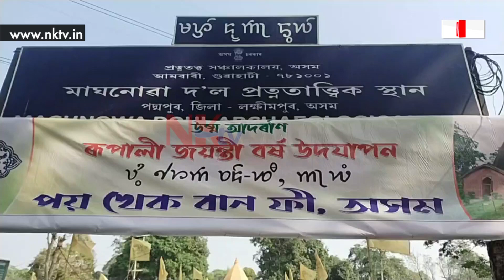দুদিনীয়া কাৰ্যসূচীৰে নাৰায়ণপুৰৰ ঐতিহাসিক মাঘনোৱা দৌলত পয় খেক বান ফী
▶️ দুদিনীয়া কাৰ্যসূচীৰে নাৰায়ণপুৰৰ ঐতিহাসিক মাঘনোৱা দৌলত পয় খেক বান ফী। ১৯৯৭ চনৰে পৰা উদযাপন কৰি অহা এই অনুষ্ঠানে ভৰি দিলে ৰূপালী জয়ন্তী বৰ্ষত। পুৱা অনুষ্ঠিত হয় ধৰ্মধ্বজা উত্তোলন আৰু স্মৃতি তৰ্পণৰ লগতে ফুৰালুং সমাজৰ  ৰীতি-নীতি আৰু মাংগলিক কাৰ্যসূচী।